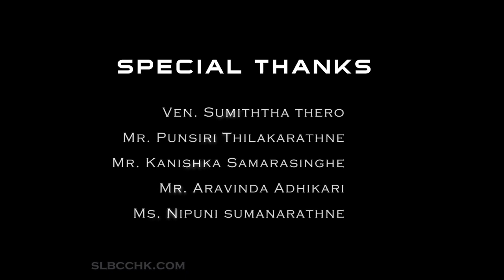ලංකාවේ අධ්‍යාපන ක්‍රමය වෙනස් විය යුතුද? Prof. Ravindra Goonetilleke - Part 1 | අපේ කෙනෙක්- Ape Kenek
Should the education system in Sri Lanka change? Prof. Ravindra Goonetilleke - Part 1
Hong Kong හි සිටින අපේ අය සොයා යන චාරිකාව.